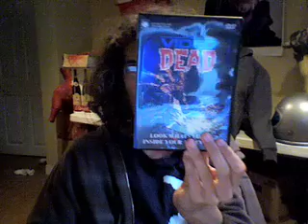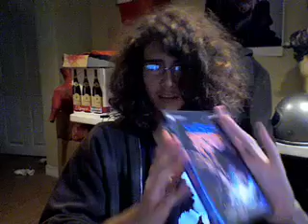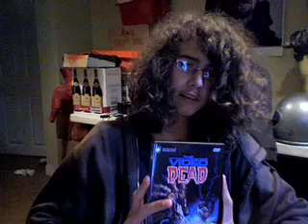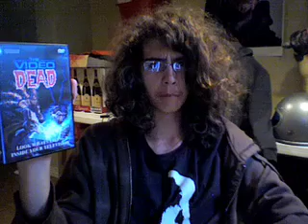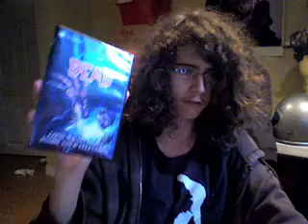October Horror Movie Reviews - Part 03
The Video Dead